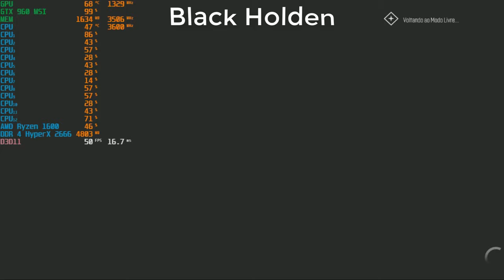The Crew Worldwide #67 Imcompativel !GMA#